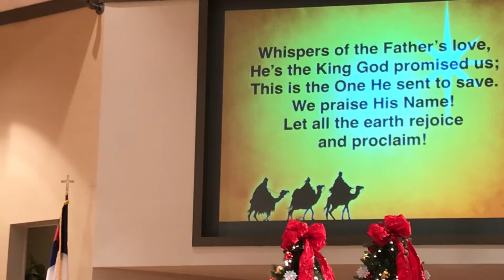Jeffrey’s Christmas choir performance